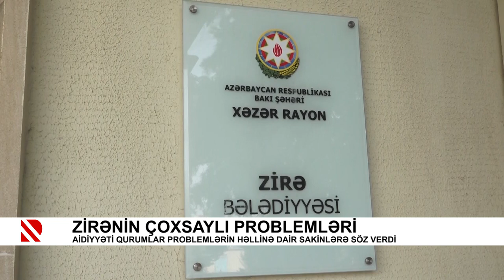Zirənin çoxsaylı problemləri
Aidiyyəti qurumlar problemlərin həllinə dair sakinlərə söz verdi